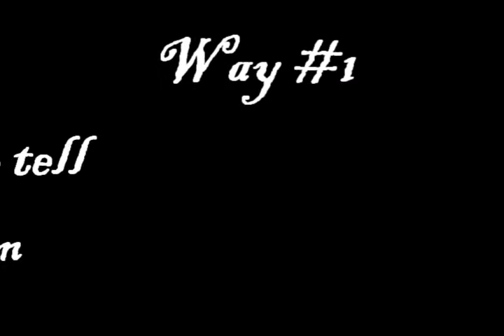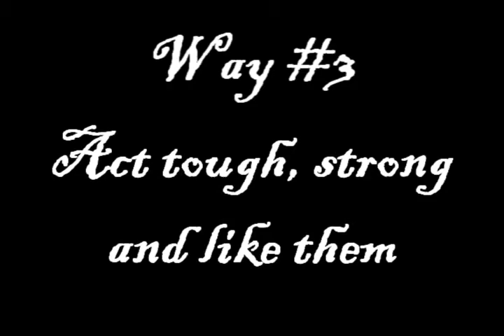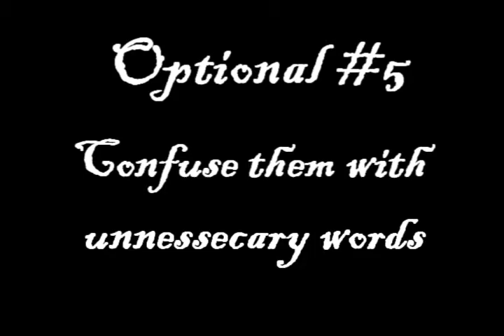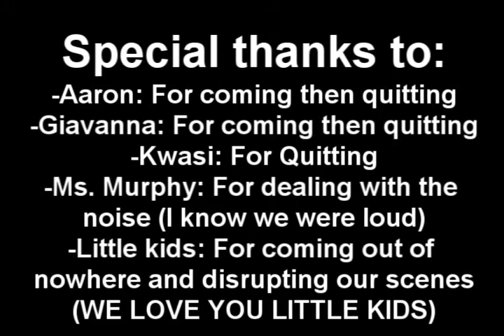The FAKE Way to Deal With Bullies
Dr. [Insert Name Here] is here to tell you 5 easy steps that are garunteed to get rid of your bullying problems. (WARNING: These steps are fictional and are garuntees NOT to work)

A short video me and my friends made, not really good but its ok. If you watched the whole thing be sure to comment and tell me what you thought about it. Be sure to give your honest opinion!